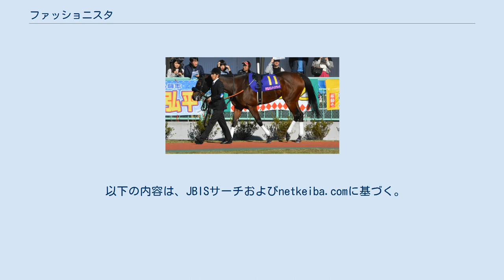ファッショニスタ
ファッショニスタ (英: Fashionista)は、日本の競走馬。
主な勝ち鞍は2020年のJBCレディスクラシック。
 馬名の意味は、最新ファッションに通じている人物。
 安田隆行厩舎に入厩し、12月の2歳新馬（阪神ダート1400ｍ）で川田将雅を背にデビュー。
単勝1.3倍の圧倒的人気に応え2馬身1/2差をつけ1着。
初勝利を飾る。
 2戦目を2着とし、3戦目の3歳500万下を後方から差し切って人気に応える。
なお３戦連続阪神ダート1400ｍを使われていた。
その後4か月休養し、古馬と初対戦、初の遠征となった清里特別は２着と好走。
９月になり３歳以上1000万下（阪神ダート1400ｍ）に出走。
レースは先行すると後の重賞勝ち馬ヴェンジェンス以下を3/4馬身退け、３勝目を挙げる。
昇級初戦は貴船ステークスに出走、1番人気に推されるも2着に敗れる。
その後休養に入る。
 年が明け播磨ステークスから始動。
得意の阪神だったが2着。
2戦連続阪神ダート1400ｍとなった鳴門ステークスは1.8倍の断然人気に応え1着。
オープン馬となる。
昇級初戦の栗東ステークスは松若風馬とタッグを組むがスタートで後手を取り9着と初めて連対を外す。
降級し川田に戻った安芸ステークスで5戦連続1番人気で出走するもハナ差の2着。
休養明けとなった平城京ステークスで初めて1400ｍ以外の距離、1800ｍに出走し2着となる。
次走は京都開催のJpnⅠのJBCレディスクラシックに選出され出走、大野拓弥とコンビを組み0.1秒差の3着に入る。
自己条件に戻った堺ステークスは1.6倍の支持を集めるも4着に敗退。
 5歳になり前年2着の播磨ステークスを先行してそのまま突き放し3馬身差をつけて1着。
再びオープン馬となる。
次走、天保山ステークスは逃げるもヴェンジェンスに交わされ2着。
次走は初の地方競馬、初ナイターのスパーキングレディーカップを1番人気に応え2着サルサディオーネ以下を4馬身差で勝利。
重賞初制覇を飾る。
重賞連勝を狙ったレディスプレリュードはアンデスクイーンにアタマ差交わされ2着となる。
その後、浦和競馬場で行われたJBCレディスクラシックに1番人気に推されるが離された3着に終わる。
 6歳初戦はTCK女王盃から始動。
初の57キロが堪えたのか4着。
休養明けの栗東ステークスは鮫島克駿と初めてコンビを組み3着。
次走は連覇を狙いスパーキングレディーカップに出走、先行して1.9倍の人気に応え1着。
連覇を達成した。
 11月3日に大井競馬場で行われた第10回JBCレディスクラシックに出走、北村友一を背に2番人気に推され、マドラスチェックをアタマ差抑えてG1（Jpn1）初勝利を飾った。
11月11日、競走馬登録を抹消され、現役を引退した。
引退後はダーレー・ジャパン・ファームで繁殖牝馬となる。